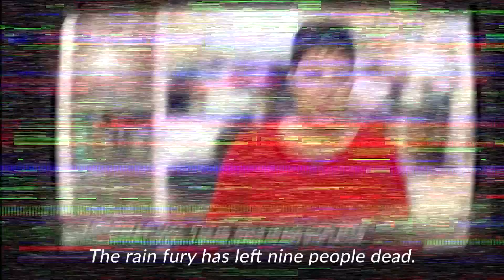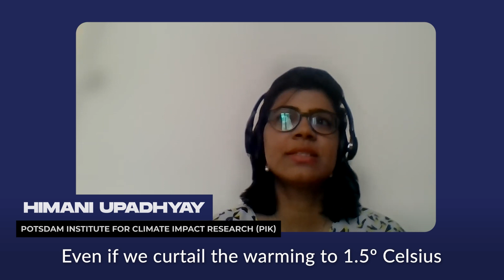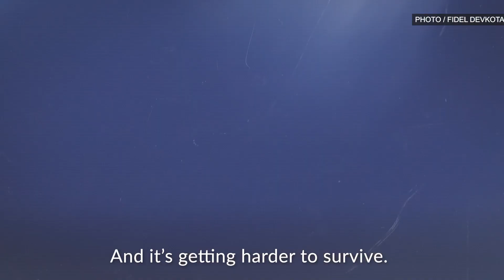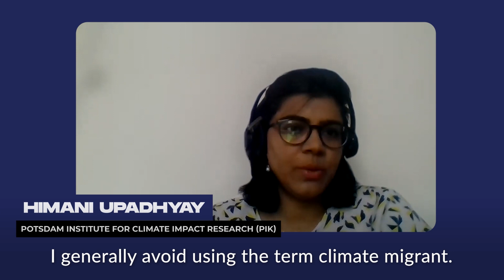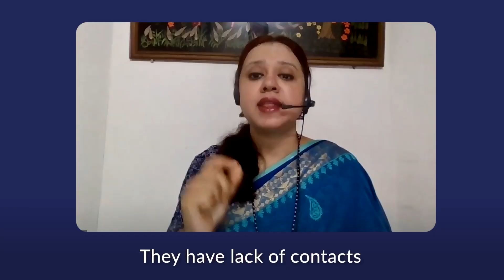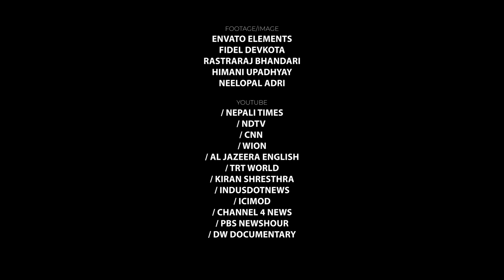How the climate crisis is impacting migration in the Himalaya | The Melting Mountains, Ep 1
The water that flows from the world’s highest mountain range is under threat — and with it, the lives of over a billion people who depend on it. The climate crisis is deepening and the Himalayas are melting, triggering a landslide of repercussions down the mountains that threaten precious water resources and the stability of the region.

In the first episode of The Melting Mountains, we dive into how the climate crisis has disrupted vital Himalayan water resources and explore one of its deepest felt consequences: climate induced migration. From the mountains to the sea, the episode traces the repercussions of glacial melts, floods, and drought. We learn how this has impacted people’s livelihoods, but also witness their enduring resilience and the climate adaptation/mitigation strategies they have adopted. Through interviews with experts and those most affected, this episode will dive into the causes, consequences, and solutions to climate migration now and in the future.